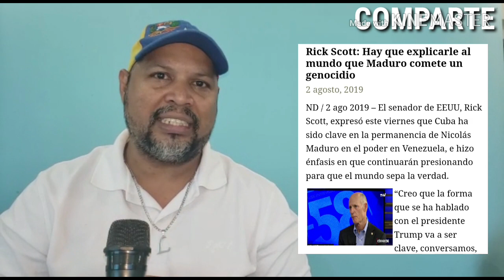RESUMEN DE LAS MENTIRAS DEL RÉGIMEN, DIOSDADO CABELLO Y DELCY LA FEA PEOR QUE NUNCA Y EL AISSAMI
RESUMEN DE LAS MENTIRAS DEL RÉGIMEN, DIOSDADO Y QUE QUIERE GUERRA (pero está cagao), DELCY LA FEA PICADA CON USA, EL AISSAMI EN LA LISTA DE LOS MÁS BUSCADOS POR NARCOTRAFICO Y MÁS.. ¡NO TE LO PIERDAS!